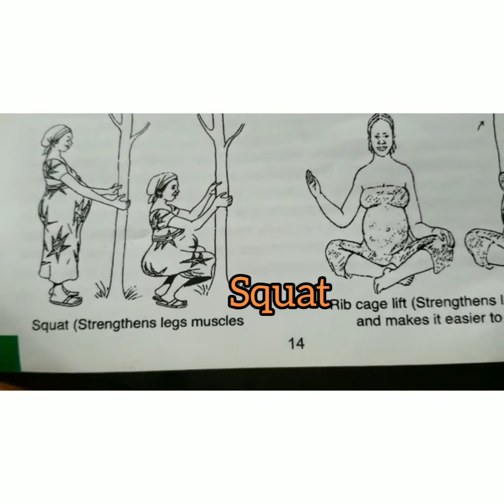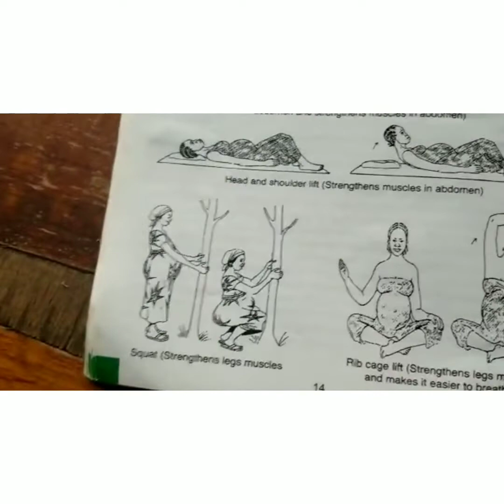How To Do Safe Exercise During Pregnancy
Hello Families Today's Video Is About Safe Exercise During Pregnancy.

Watch my Previous Video On
How To Do self Breast Examination And Breast Cancer Awareness.